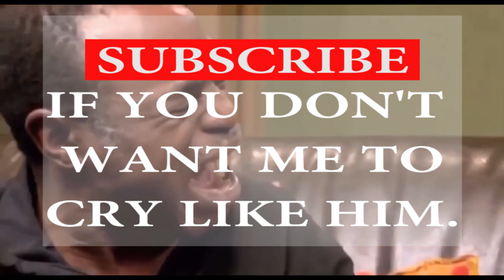WILL YOU BE MY BOYFRIEND?